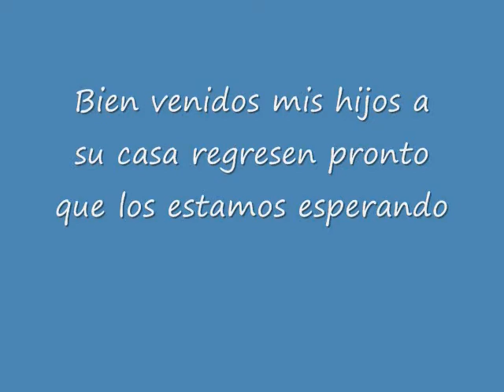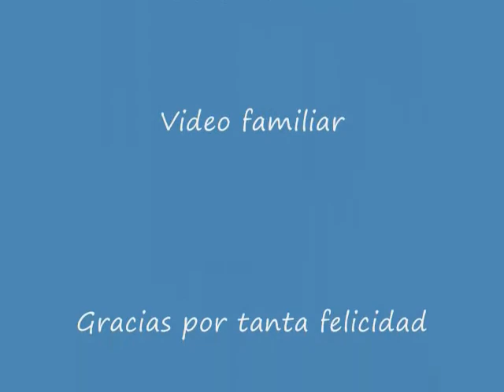LA FAMILIA.wmv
VIDEO DE LA FAMILIA MIRANDA